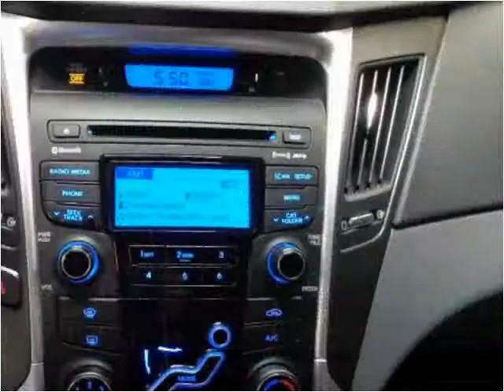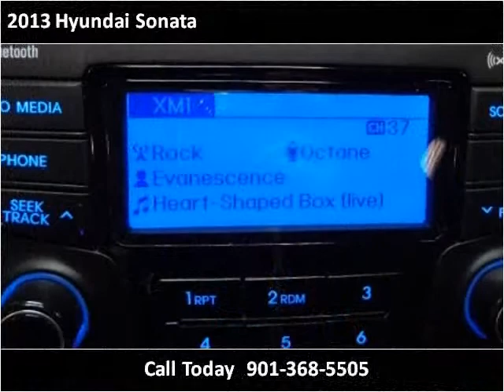2013 Hyundai Sonata Used Cars Memphis TN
This 2013 Hyundai Sonata is available from Mt. Moriah Auto Sales.